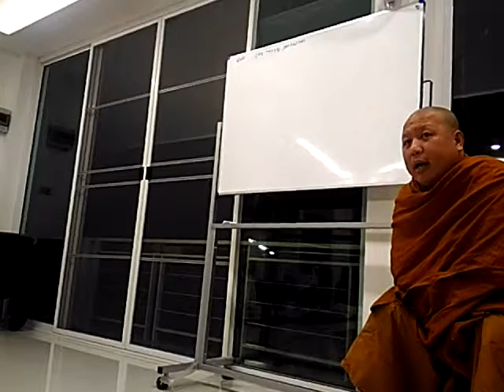1 กุมภาพันธ์ ค.ศ. 2018